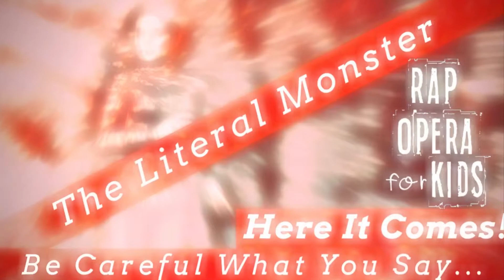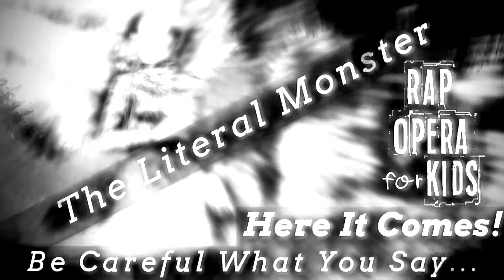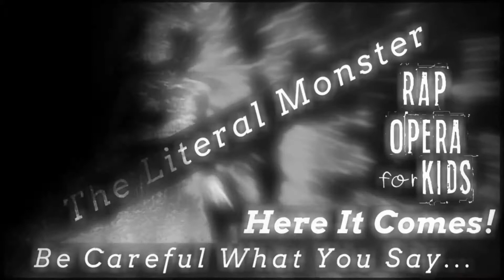Literal vs Figurative Language Rap Song with Figurative Language Activities for Middle School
Literal vs figurative language rap song with figurative language activities for middle school *Get the literal vs figurative language worksheets for this song here!*

Are you looking for literal vs figurative language activities? Then this bundle is just for you!

Based on our "Literal Monster" rap song, these activities will keep your students' attention using song lyrics as reading passages while they practice reading skills. Easily incorporate them into independent activities or complete them together as a class lesson. The song for these activities tells the story of a teenager who is haunted when her figurative jokes and comments literally come to life in a frightening way. Use this bundle to give your students a spooky, good time while practicing important reading skills! (And don't worry - we keep it kid appropriate!)

Lyrics and vocals by Rap Opera for Kids

Native American History Songs by Rap Opera for Kids